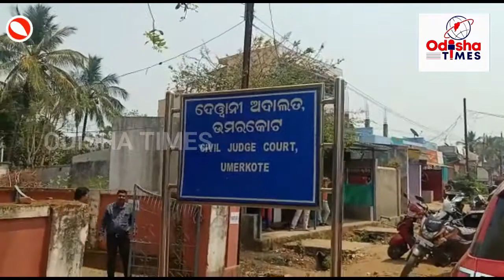ଉମରକୋଟ: ଉମରକୋଟ ଓକିଲ ସଂଘ ନିର୍ବାଚନ